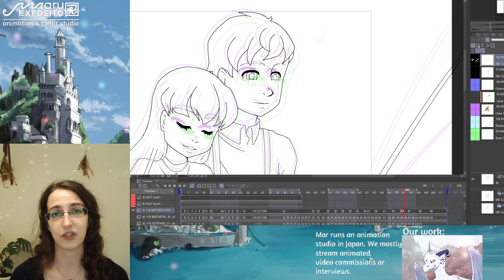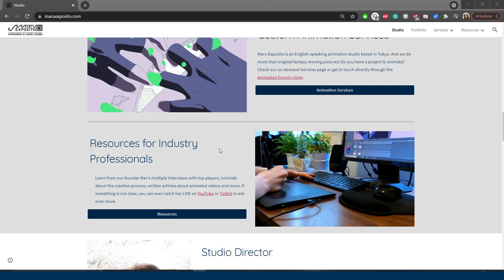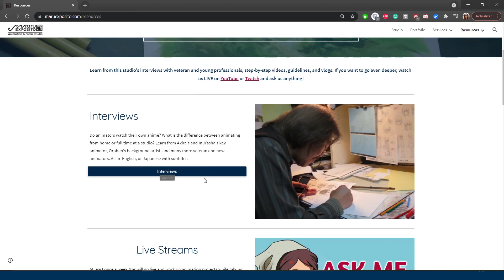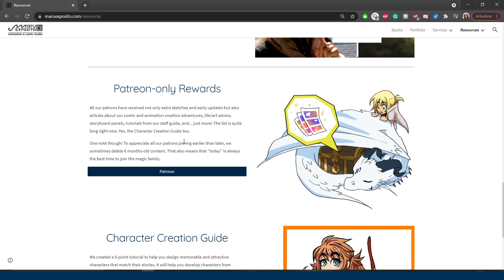Did the Studio Disappear? UNEDITED UPDATE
When will the streams come back? Are we still animating commissioned videos? Here is a 2021 update on what happened these last months, and what to expect in the next ones. This time in raw video format, to prove I am well alive :P